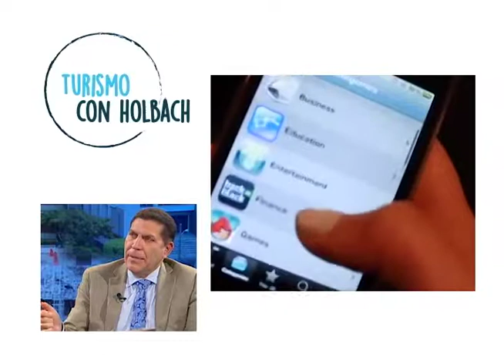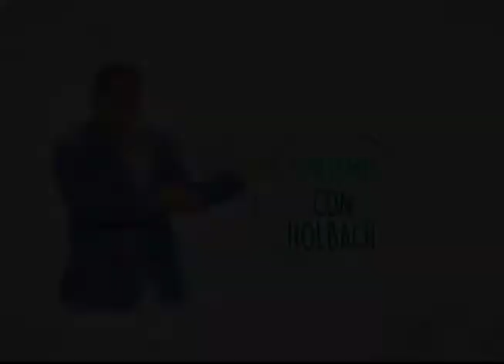Propuestas y ventajas para el turismo l Turismo con Holbach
Acompaña al Ing. Holbach Muñetón junto a sus invitados a conocer las actuales propuestas del turismo como el servicio de taxí a través de aplicaciones.

Invitados:
Dr. Oiner Gómez, Presidente de la empresa information technology XOA S.A.

Luis Sánchez, Lic en Comunicación Social.